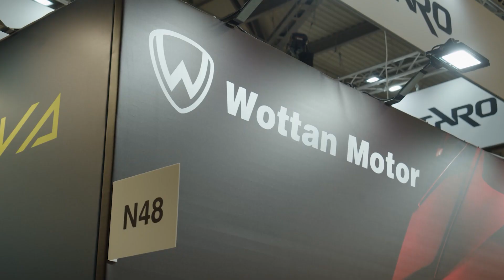Wottan EICMA 202